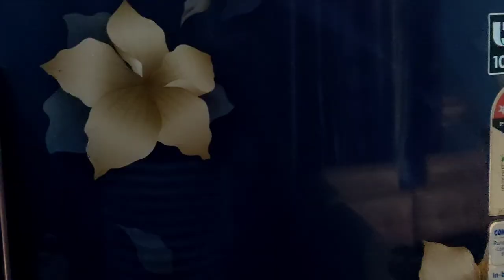Aaj Chikan Aya Hai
WELCOME TO DOLLY KI VLOG
आपका स्वागत है डॉली की ब्लॉक मे